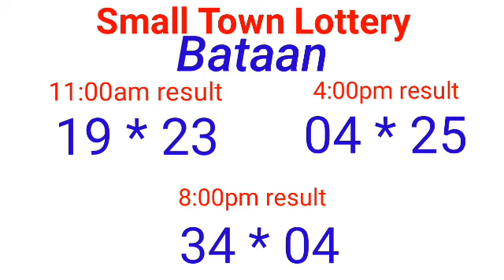STL - ROMBLON,BATAAN,MARIKINA CAGAYAN June 23, 2022 3RD DRAW RESULT